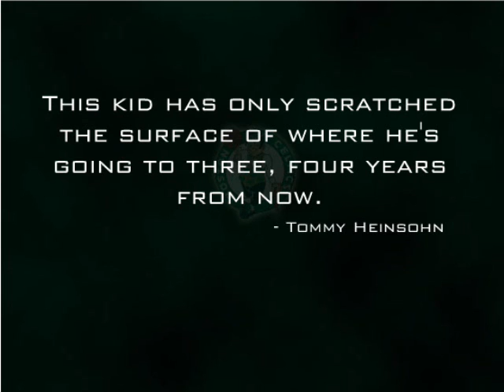Rajon Rondo - Speedin'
A highlight tape of young Boston Celtics point guard Rajon Rondo. Rajon was drafted as the 21st overall pick in the 2006 NBA Draft by the Phoenix Suns, and was later traded to the Celtics where he would make his debut. Rajon has skyrocketed through only two seasons in the NBA, being named to the All-Rookie 2nd Team in 2007 and contributing largely to championship success for the Celtics in 2008.

The song is the instrumental version of "Speedin'" by Rick Ross.

Please enjoy the production.